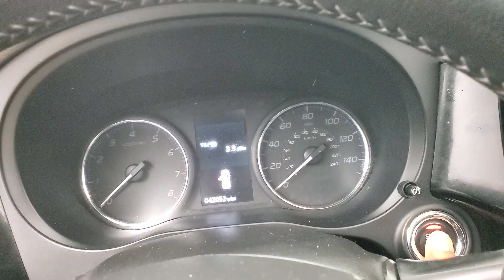2018 Mitsubishi Outlander LE MEDIA SCREEN SUNROOF BACK-UP CAMERA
Stock #:025954
ONE OWNER, 3RD ROW SEATING, BACK-UP CAMERA, BLIND SPOT MONITOR, BLUETOOTH CONNECTION, HEATED FRONT SEATS, INTEGRATED TURN SIGNAL MIRRORS, KEYLESS START, PRIVACY GLASS, PUSH BUTTON START, SIRIUS XM SATELLITE RADIO, SUNROOF/MOONROOF, USB, 118-POINT INSPECTION PROCESS.

Awards:
  * 2018 KBB.com 10 Most Affordable 3-Row Vehicles